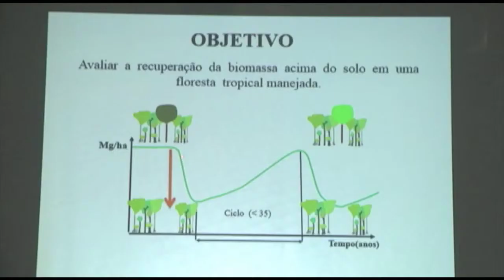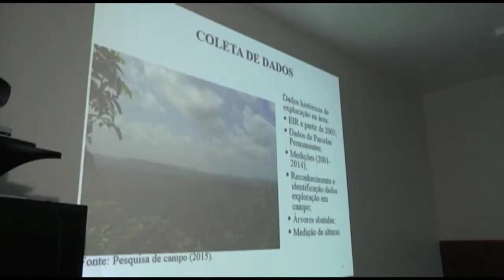Amazônia News | Manejo sustentável é tema de pesquisa entre pesquisadores brasileiros e franceses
- Pesquisadores brasileiros e franceses estudam o manejo sustentável da floresta amazônica.